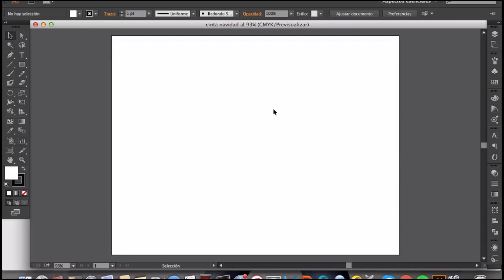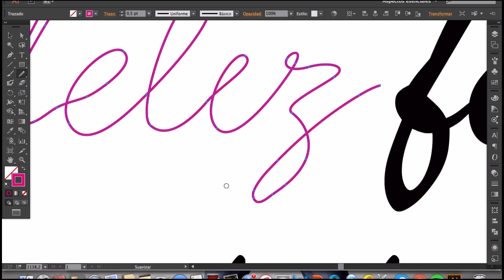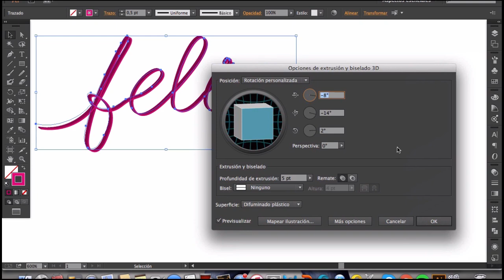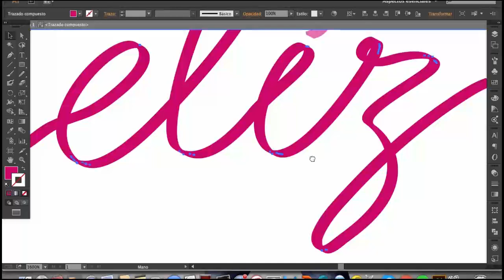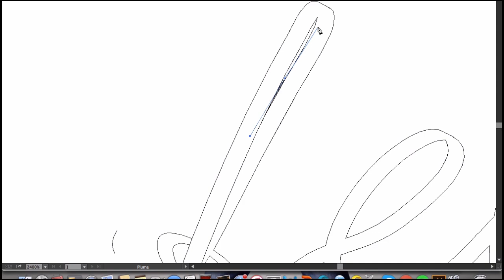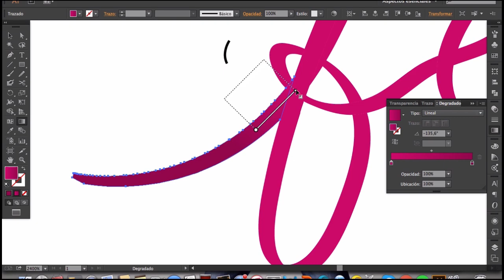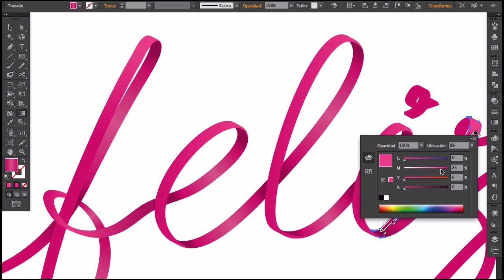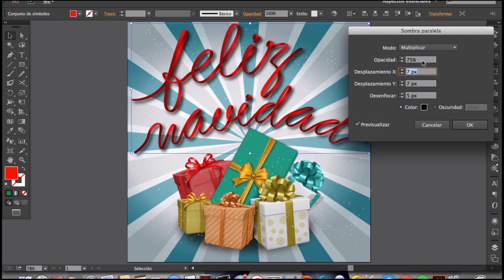TEXTO - CINTA NAVIDEÑA | Illustrator CC | Tutorial #24 | Español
Aprende rápido y fácil hacer un efecto de texto en forma de cinta para navidad, regalo o cualquier ocasión.

photoshop
Fotomontaje
máscara de recorte
capas
fotomontaje
illustrator
ilustrator
ilustración
3D
texto
efecto
cinta
textura
navidad
regalo